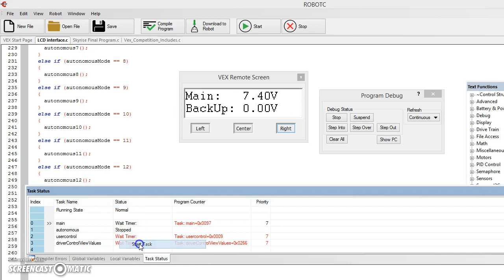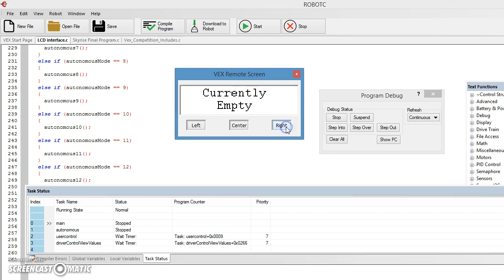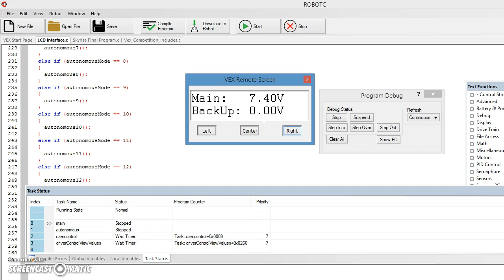Power Up Your LCD Episode 5 -- Displaying Battery Voltage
Imagine how cool it would be to be able to see battery voltage readings on your LCD screen! Now you know how to make that happen!